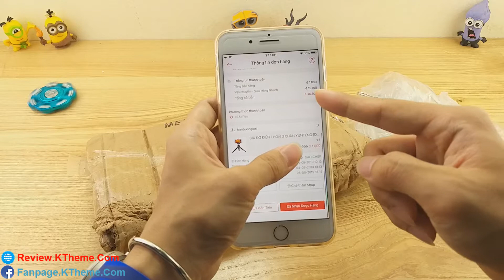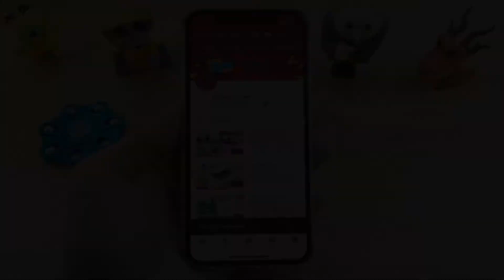Review giá đỡ điện thoại Yunteng chỉ 1k trên Shopee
Review Giá Đỡ 3 Chân Tripod Yunteng
– Model: Yunteng 228
– Vật liệu: nhôm
– Chiều cao: 260mm
– Trọng lượng: 200g
– Màu sắc: Màu đen
Phù hợp cho bất kỳ máy ảnh kỹ thuật số, điện thoại di động